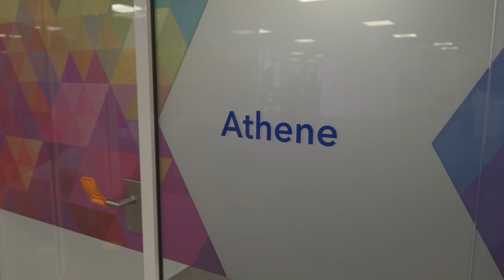Werken bij Circana - een internationale leverancier van marktinformatie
Circana (voorheen IRi Worldwide) is een internationale leverancier van marktinformatie, oplossingen en diensten, die haar klanten in de Fast Moving Consumer Goods (FMCG) branche helpt om succesvol te zijn op marketing- en salesvlak. Circana heeft kantoren verspreid over de hele wereld, het kantoor in Nederland is gevestigd in Zaltbommel.

Ze hechten veel waarde aan de begrippen duurzaamheid, fit en actief. Circana heeft een actieve personeelsvereniging die frequent leuke activiteiten organiseert en tot slot heerst er op de (digitale) werkvloer een hele goede sfeer.

Benieuwd naar openstaande vacatures bij dit toffe bedrijf?

Ben jij op zoek naar de partner voor jouw carrière? Werken doe je met LEF! Blijf dagelijks op de hoogte van de leukste vacatures, ambitieuze werkgevers en een kijkje achter de schermen.

Bij LEF Recruitment zijn we expert in recruitment en werving & selectie voor vacatures binnen het MKB in Brabant. Met prikkelende campagnes én wervelende teksten matchen wij de beste kandidaten met de leukste baan. Kortom: wij matchen met LEF! 🔥